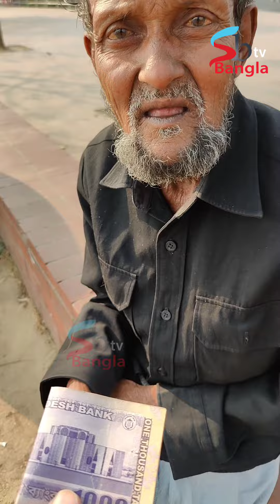নগদ টাকা না নিয়ে সুইপারের কাজ চান চা বিক্রেতা- রুহুল আমিন। real life story